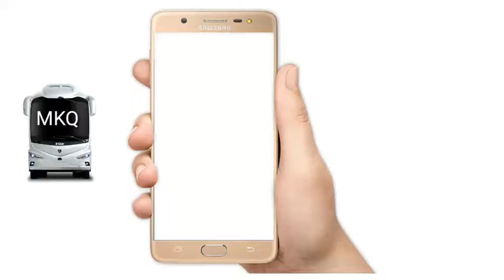Learn shapes for kids with practice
Learn shapes